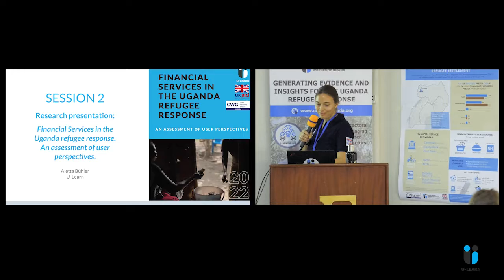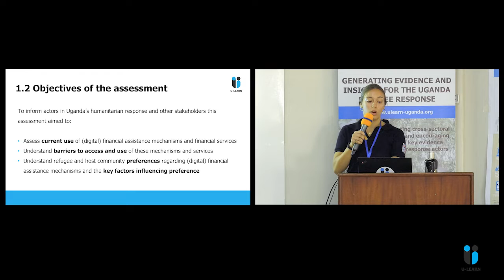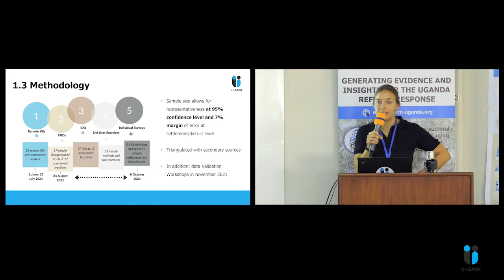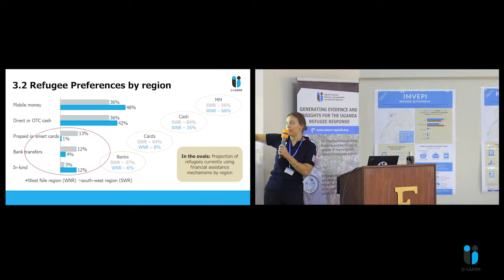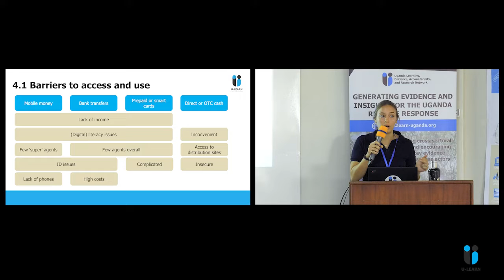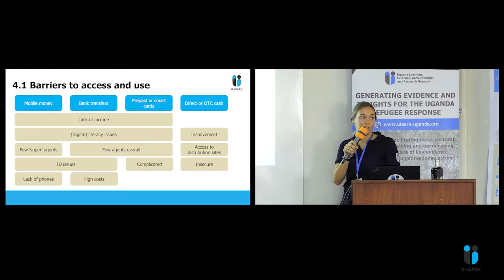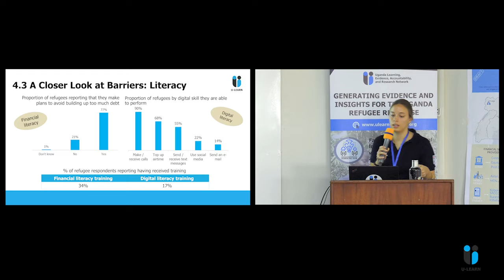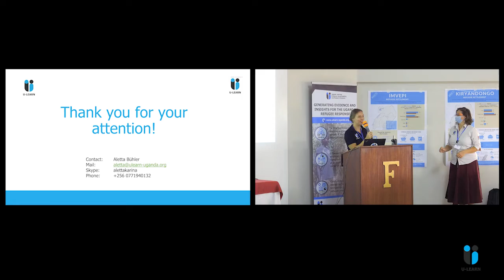CVA ONLINE WORKSHOP SESSION 2 | PRESENTATION BY ALETTA BUHLER